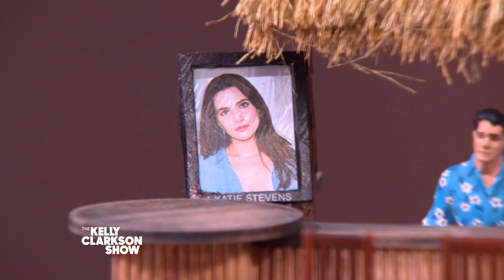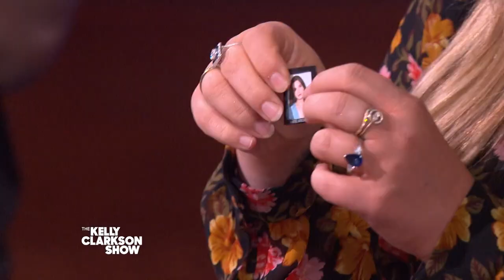Lil Rel Howery Challenges Kelly & Katie Stevens To Serve Tiny Drinks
Lil Rel Howery is the host of the game show "Small Fortune," and he's bringing a tricky challenge from the series to the Kelly stage. "The Bold Type" star Katie Stevens and Kelly face off in a challenge to serve tiny tables for super tiny customers without knocking things over. Will Kelly win, or will Katie be another face added to Blake Shelton's Wall Of Champions?